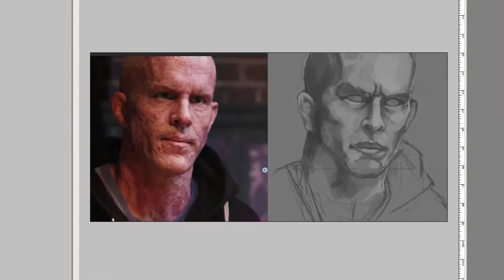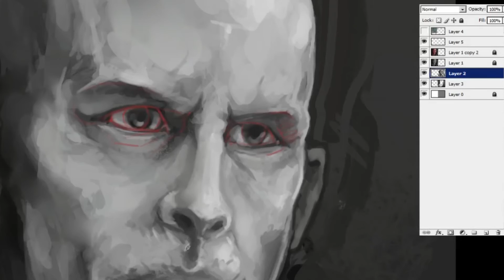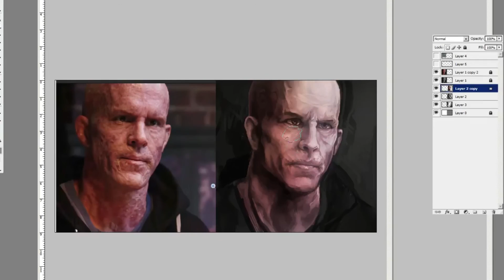2hr Deadpool Speedpaint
2hr speed paint study of Deadpool portrait with out the mask

Music title: Neo Western